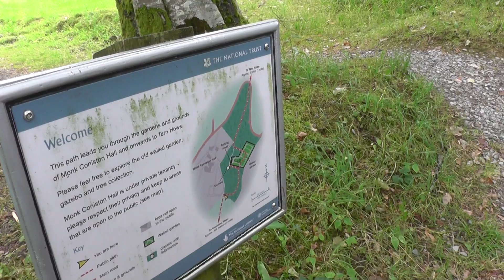Lake District Holiday, July 2018 - walk at Monk Coniston